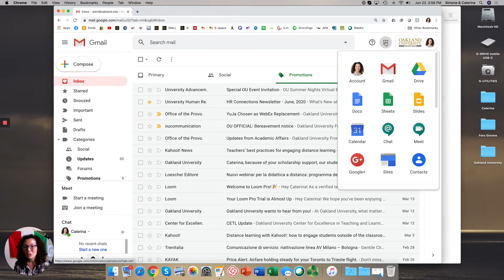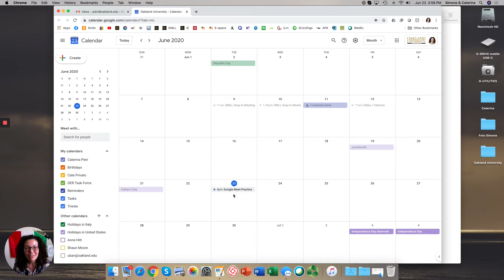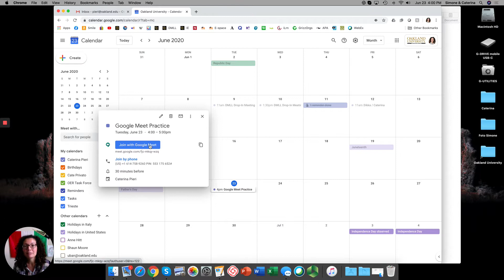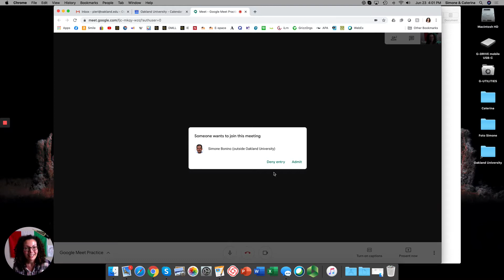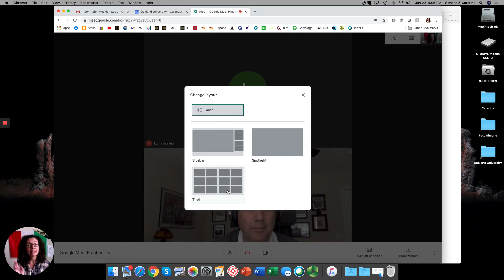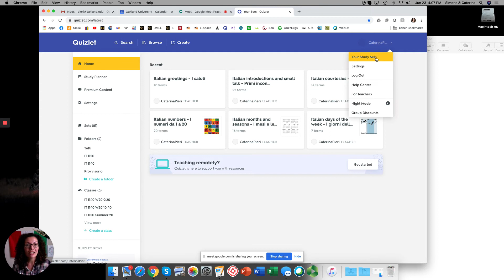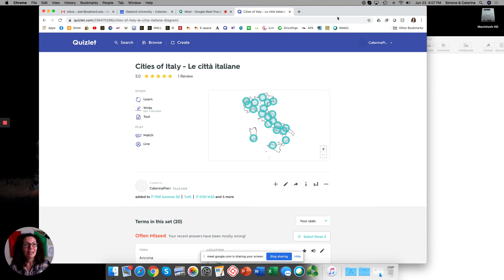Google Meet for Online Teaching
Example of how to start and manage a Google Meet session for online instruction.
This addresses Oakland University faculty, but similar advice applies to anyone who needs to teach online with Google Meet. It will work on virtually any updated browser, even though Chrome is preferred.